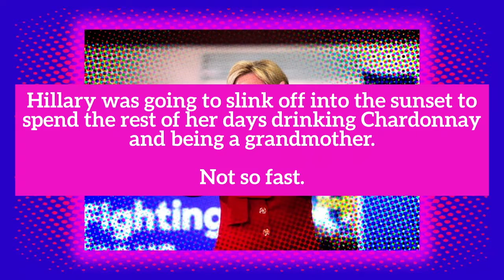Hillary 2024?! For Democrats Their Only Choice Could Be Deja Vu All Over Again